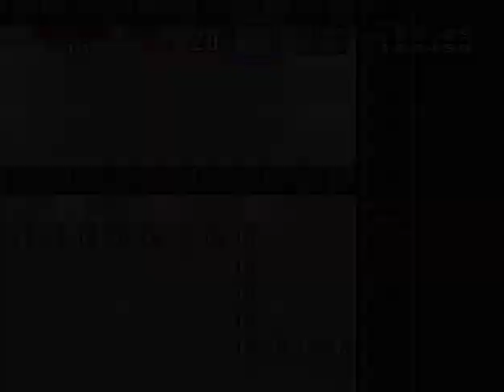Super Mario World [World 7: Valley of Bowser]